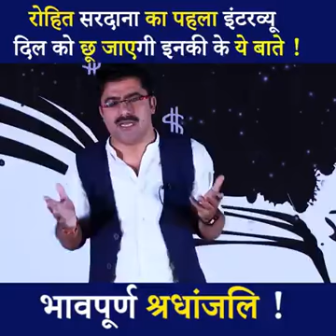ROHIT SARDHANA FIRST I INTERVIEW : WILL TOUCH YOUR HEARTS❤️❤️